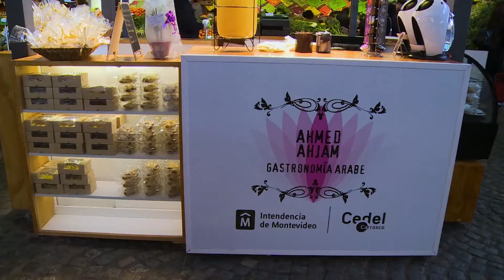From Guantanamo to Entrepreneurship in Uruguay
Muslim News Report.